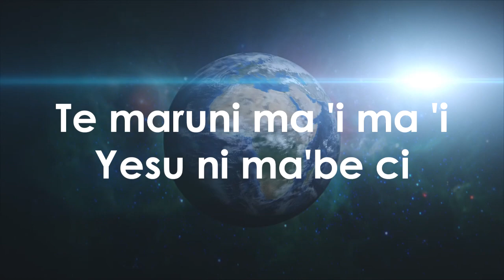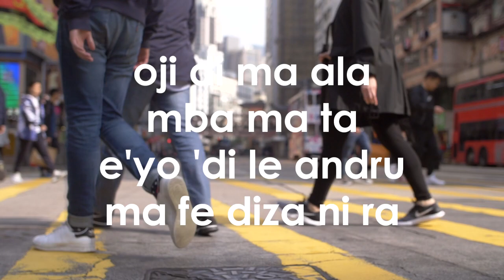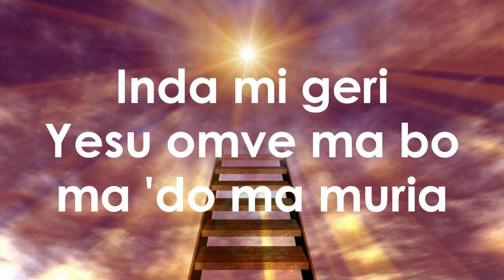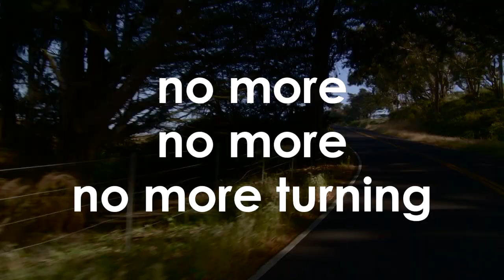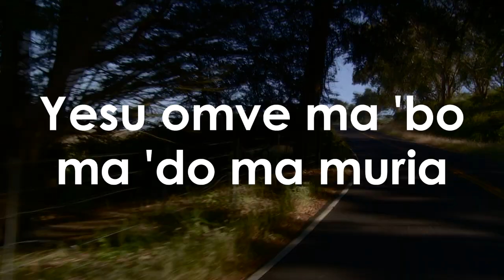No more turning Trust In God (TIG) Arua Westnile Uganda